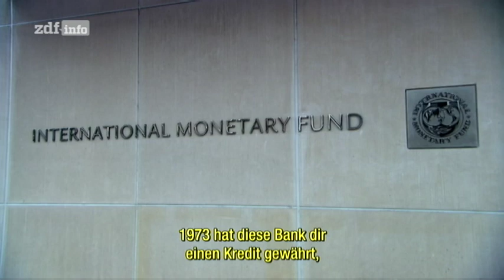It's a Bank, not a Charity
Surviving Progress - Endstation Fortschritt